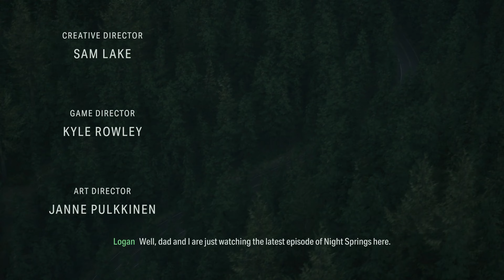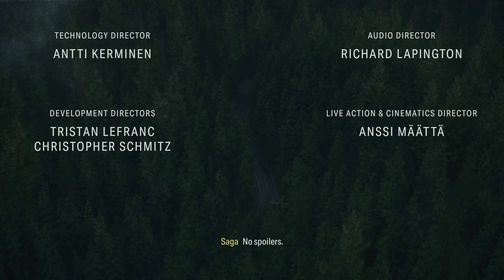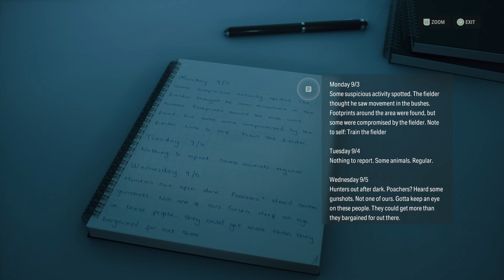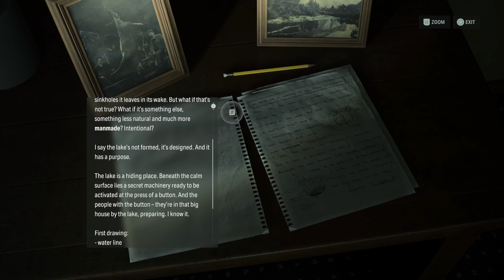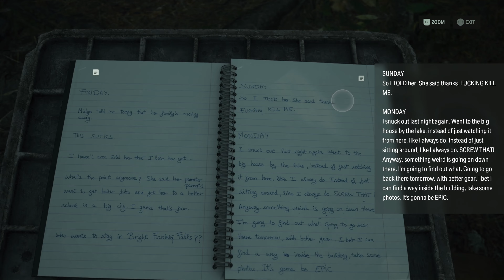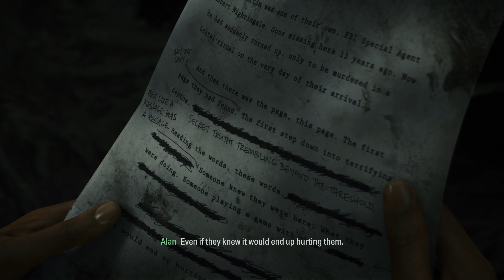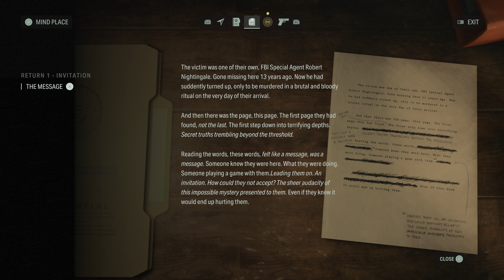Alan Wake is Back | ALAN WAKE 2 Walkthrough Gameplay | PART 1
ALAN WAKE 2 Walkthrough will include the full ALAN WAKE 2 Gameplay on PS5. This ALAN WAKE 2 Gameplay is recorded in 4K 60FPS on PS5.

Alan Wake II is a 2023 survival horror game developed by Remedy Entertainment and published by Epic Games Publishing.